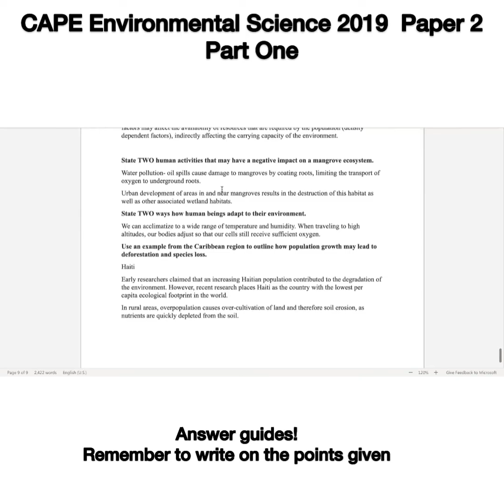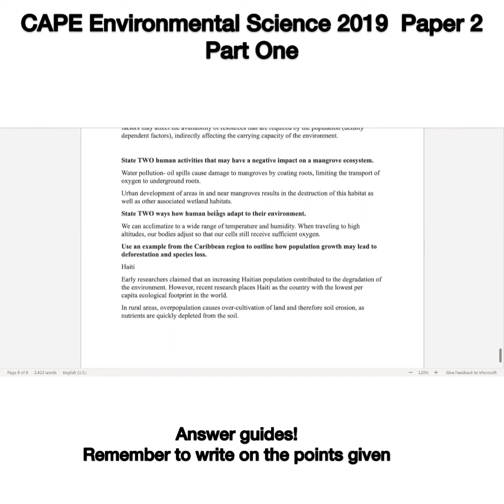CAPE Environmental Science Unit I 2019 Paper 2 Part One